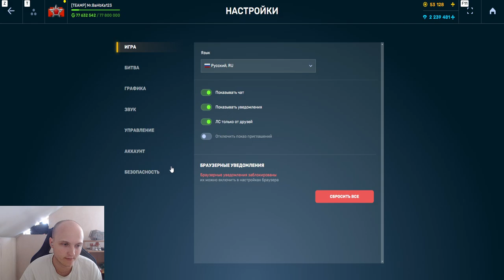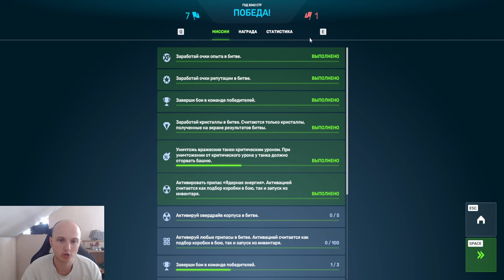ЛУЧШАЯ ИМБА! СУПЕР СИЛЬНЫЙ МОЛОТ НА ДАЛЬНОСТЬ НАГИБАЕТ ПРОТИВНИКА В ТАНКАХ ОНЛАЙН